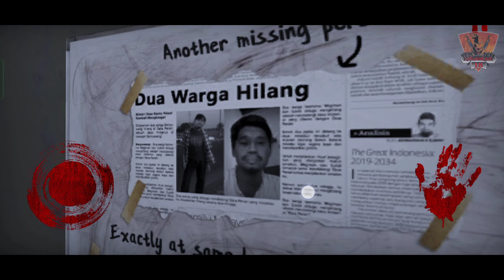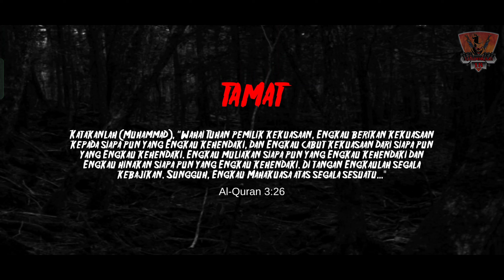Searching for Missing Persons - The Lost Village of Dancers (Malaysia)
Awok - awok ite nok cuba main game ni ??
Check Link Download di bawah:

IOS ► Tidak ketemu